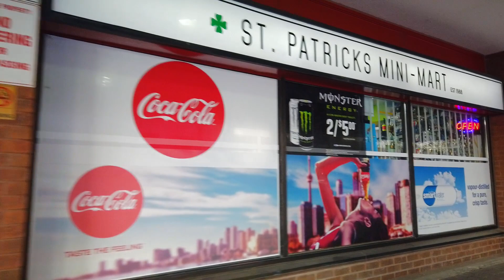Beautiful & sunny Sunday Toronto walk from Liberty Village to downtown Toronto March 7 2021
Hi walkers! I hope everyone has been doing well. This is a Toronto walking video that was filmed yesterday on March 7 2021 on a beautiful sunny Toronto Sunday.

The weather was amazing, gorgeous blue skies and beautiful rays of sunlight. The temperature wasn't bad- hovered between 0 degrees and 1 degree. And it was lovely out - people going for walks and getting their much needed exercise.

I started out in Liberty Village  heading eastbound along East Liberty Street, before reaching Strachan Ave. from there it was a turn eastbound onto Wellington before eventually getting up on King Street where I continued my eastbound trek. I also walked along Adelaide and St Patrick St before eventually up at University Ave and Dundas St.